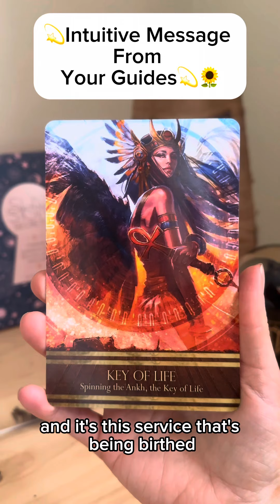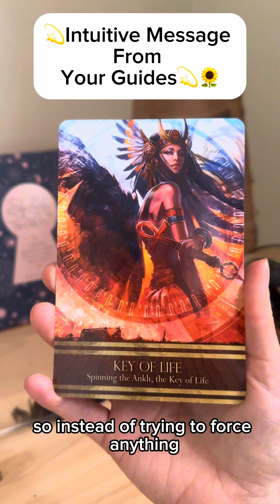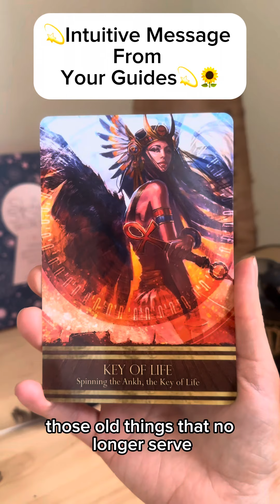💫Intuitive Message From Your Guides💫🌻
🔮SoUL Guidance Sessions:

I'm not your guru, but as an intuitive guide, I am your biggest advocate. Connect with your own inner guru, and confirm and inspire what your soul already knows.

🎁 GRATITUDE:

🥳 Become a superstar or bestie of the channel and get early access to these videos and first response to your comments:

All gratitude received helps this channel and is deeply appreciated! 💕